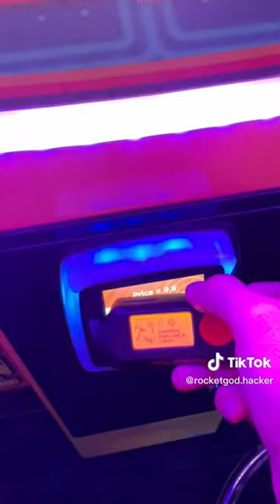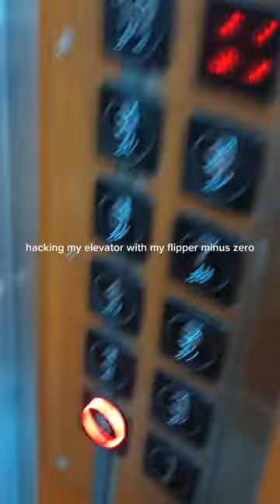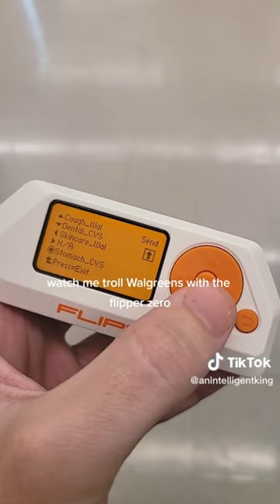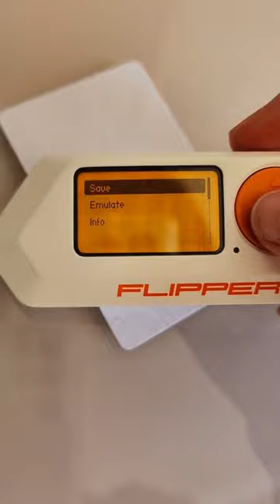Flipper Zero Hacking In Public Compilation Pt.4